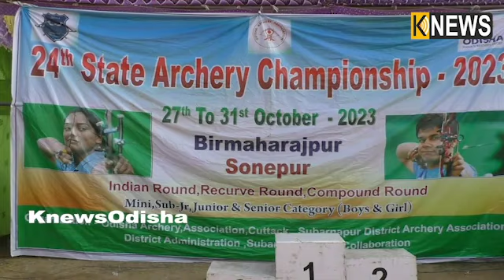ଜାତୀୟ ତୀରନ୍ଦାଜ ପାଇଁ ମନୋନୀତ ହେଲେ ପରିବାରର ୩ ପ୍ରତିଯୋଗୀ || Knewsodisha || Knews Odisha